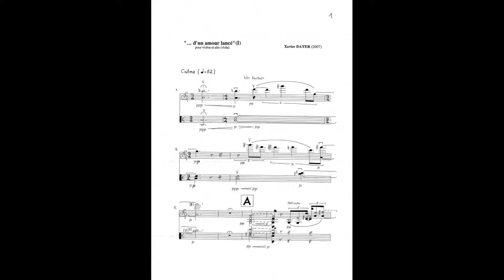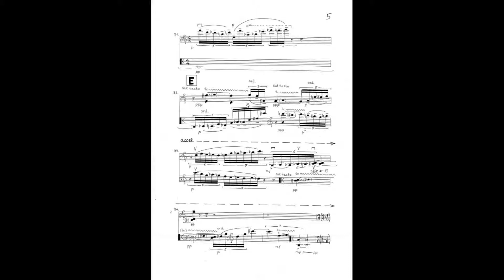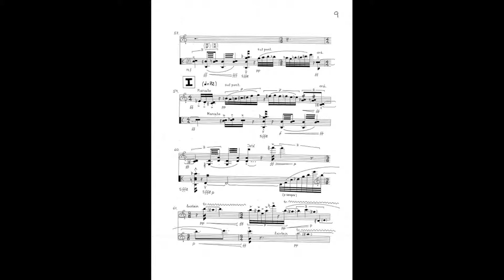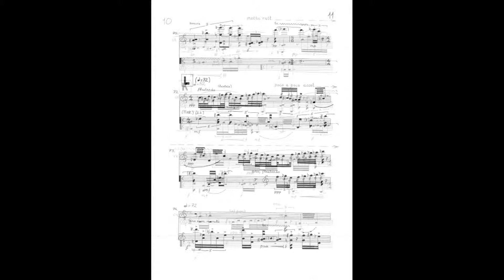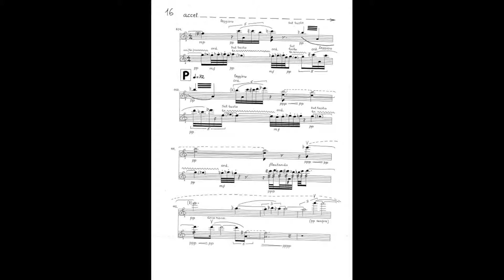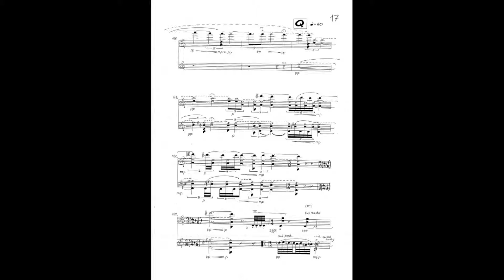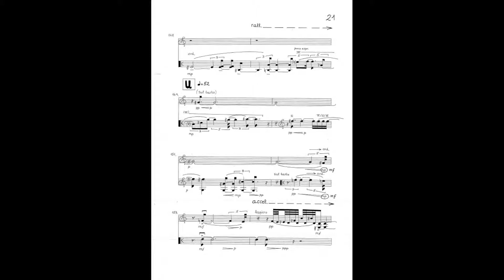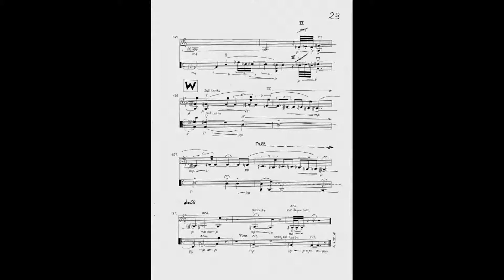Xavier Dayer - D'un amour lance (2007) Éditions PAPILLON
…d’un amour lancé (2007)
Pour violon et alto
à l’occasion des 30 ans de Contrechamps
Durée : 10’30
Éditions PAPILLON
Création : le 3 octobre 2007 • Musica, Cité de la Musique et de la danse • Strasbourg
Violon : Isabelle Magnenat
Alto  : Hans Egidi